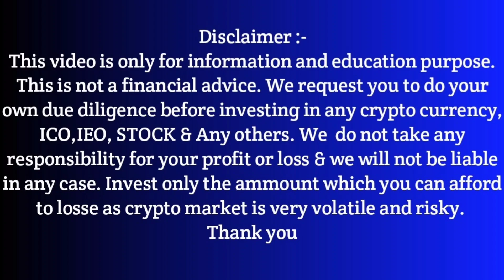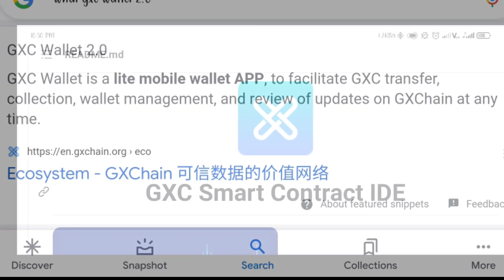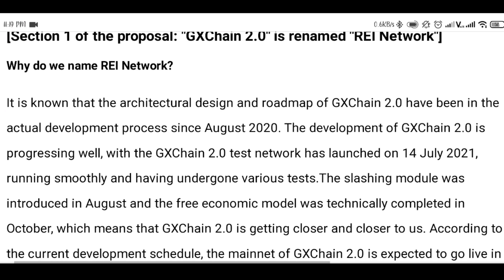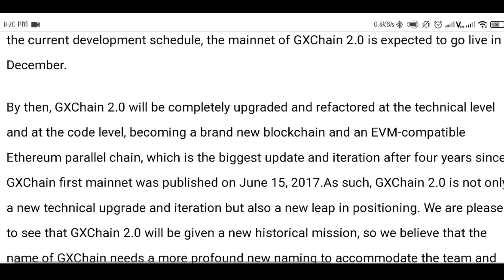GXS Token Price Prediction | GXChain Token Latest News| GXS Token Latest update | GXS Coin Price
Best Crypto Exchange (Personally Use)